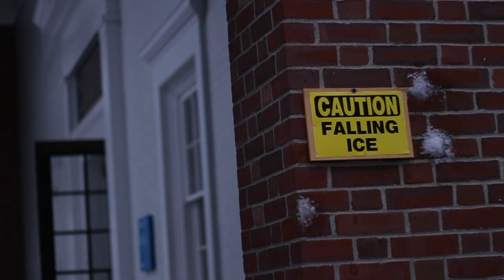April at Gould Academy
Shot on Canon rebel Sl1 (100d) and 50mm f1.8 at 60 fps